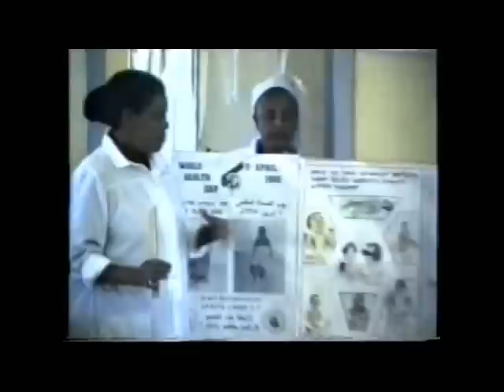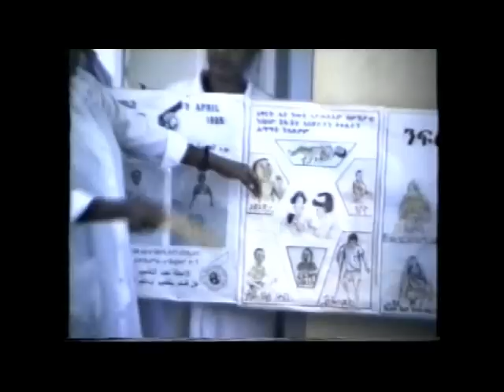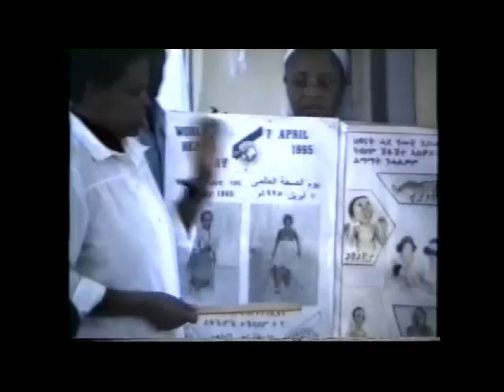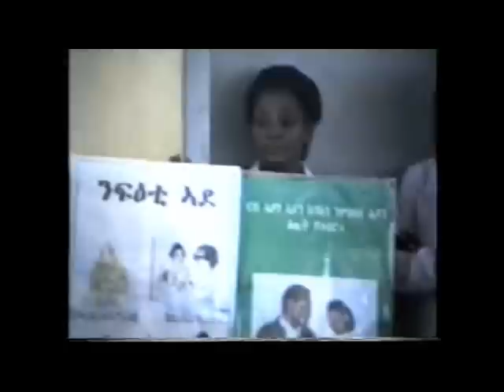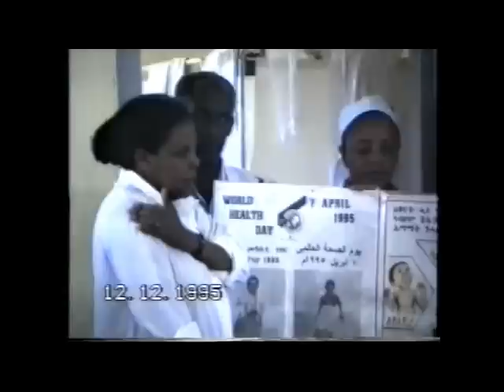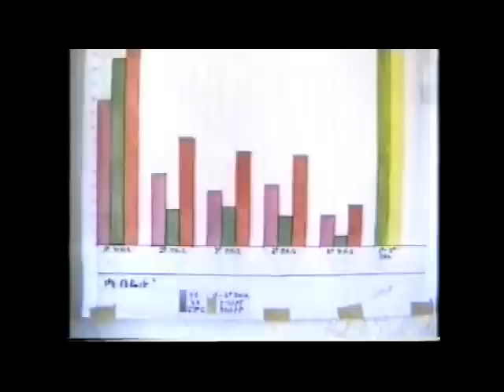Eritrea, Gaab village of Begu, near Keren in 1995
The Sisters of Charity had several stations in Eritrea where they gave free medical assistance to villagers. There was a school next to the clinic.